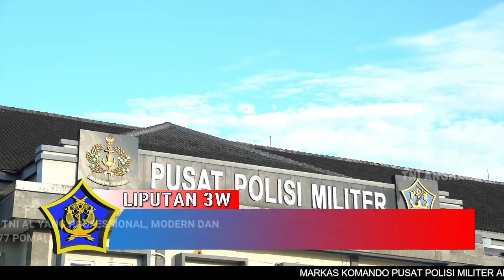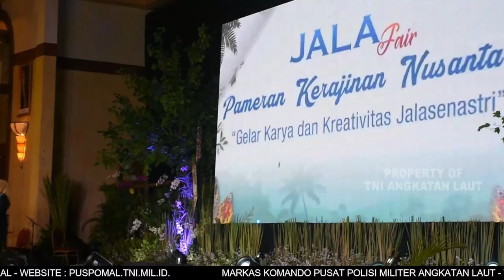BERITA L3W BULAN FEBRUARI MUNGGU KE 4